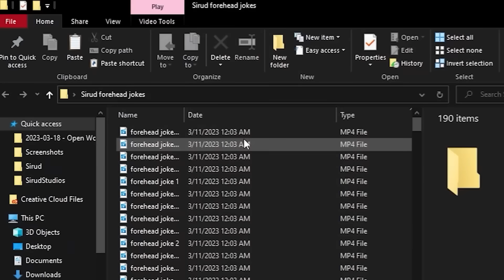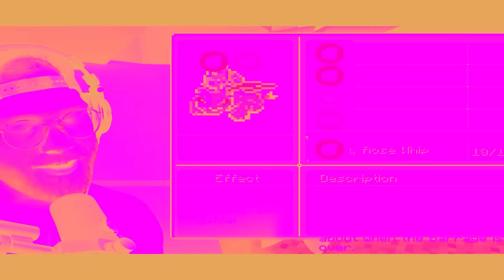I Created PAST And FUTURE STARTER POKEMON In Minecraft Pokemon!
Welcome back to another minecraft video!

UPGRADING LUCKY BLOCKS To GOD PIXELMON LUCKY BLOCKS In MINECRAFT

SERVER IP: mc.pokesmash.co